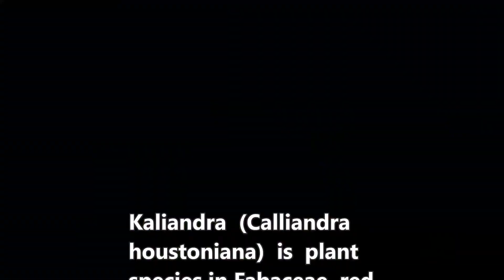Kaliandra (Calliandra houstoniana) - part 2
Dlium Kaliandra (Calliandra houstoniana) is a plant species in Fabaceae, grows to a maximum of 12 m and a stem diameter of 20 cm, red or gray bark covered by small, pale oval-shaped lenticels. Taproot system is supported by finer roots with very large numbers and extends beyond the soil surface.

The leaves are small, compounded pairs, soft texture and dark green, 20 cm long, 15 cm wide and at night will fold toward the trunk by the motion of the dictation due to changes in light to dark. The canopy widens to the side and is very dense.

Flower bunches develop in a centralized position and flowers cluster around the end of the stem with threads generally white at the base and a striking red at the end. Andromonecious flowers and after fertilization will produce fruit and seeds will develop for 90 days.

Seeds will be formed if random intermarriage occurs but also self-pollination which causes low genetic diversity. Pollination is carried out by bats (Chiroptera) and moths (Sphingidae). This plant is found in small populations for 30-60 individuals.

Pods will form for two to four months and mature to lengths of up to 14 cm and width of 2 cm. Straight, brownish in color, usually containing 8-12 oval and flat seeds. The mature seed surface has black or brown spots and a distinctive horseshoe-shaped mark on both flat surfaces.

Kingdom: Plantae
Phylum: Tracheophyta
Subphylum: Angiospermae
Class: Magnoliopsida
Order: Fabales
Family: Fabaceae
Subfamily: Mimosoideae
Tribe: Ingeae
Genus: Calliandra
Species: Calliandra houstoniana
Varieties: Calliandra houstoniana var. acapulcensis, Calliandra houstoniana var. anomala, Calliandra houstoniana var. calothyrsus

Arabic: كالياندرا
Chinese (Simplified): 卡莲德拉
Chinese (Traditional): 卡蓮德拉
English: Kaliandra
Hebrew: קלינדרה
Hindi: कलियंड्रा
Indonesian: Kaliandra
Japanese: カリアンドラ
Korean: 칼리안드라
Thai: กาลิอันดรา

Location: Watumalang, Wonosobo Regency, Central Java Province, Indonesia.

Aryo Bandoro